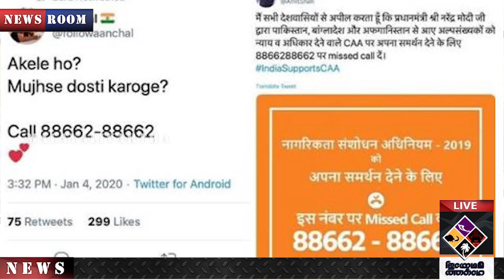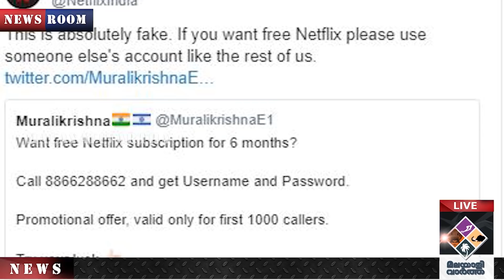പൗരത്വത്തിനായിബിജെപി നല്‍കിയ നമ്പറിന്റെ ഗതി കണ്ടൊ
പൗരത്വത്തിനായി
ബിജെപി നല്‍കിയ
നമ്പറിന്റെ ഗതി കണ്ടൊ